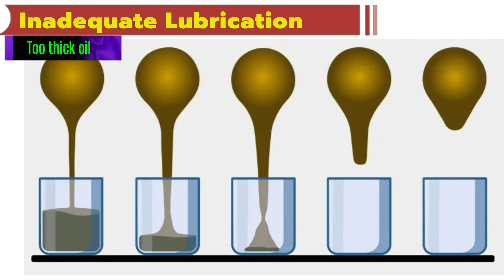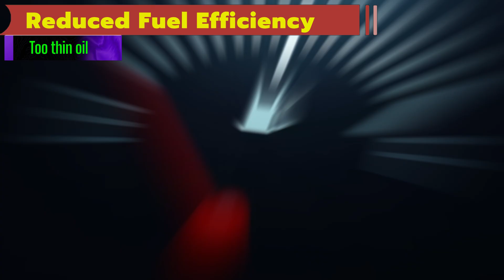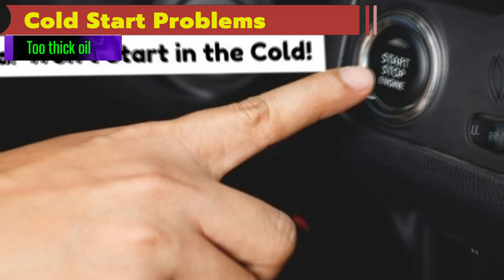What Happens If You Use the WRONG Engine Oil?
Using the wrong engine oil can seriously damage your car — but how? In this video, we break down the real consequences of using the incorrect oil type in your vehicle. From increased engine wear to overheating, poor fuel efficiency, and even voiding your warranty — it's more serious than you might think.